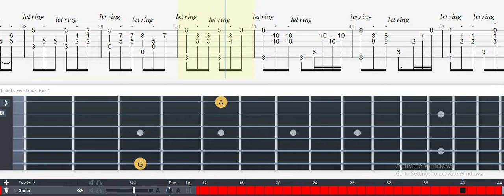Guitar Tab - Main Theme (Rollercoaster Tycoon 2) OST Fingerstyle Tutorial Sheet Lesson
Main Theme (Rollercoaster Tycoon 2) Guitar Tab

Composed by: Allister Brimble
Arranged by: kenor

Rhytm: 3/4 metrum
BPM = ~86